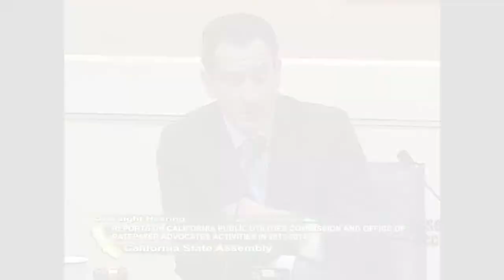Rendon Leads Oversight Hearing of PUC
(Sacramento) - Assemblyman Anthony Rendon (D-Lakewood), chair of the Assembly Committee on Utilities and Commerce, recently gaveled an annual oversight hearing regarding the California Public Utilities Commission (PUC). Assemblyman Rendon said, while he’s encouraged by assurances from PUC President Michael Picker that the PUC will be modernized and will improve transparency, he’s determined to find prudent legislative solutions to ensure the PUC regains its footing as an ethical organization that the public can trust. Here’s more in this Assembly Access video.